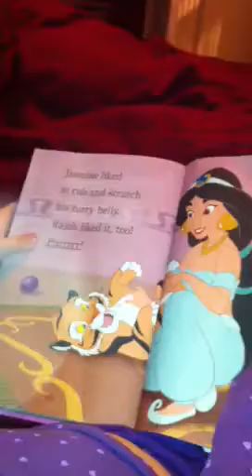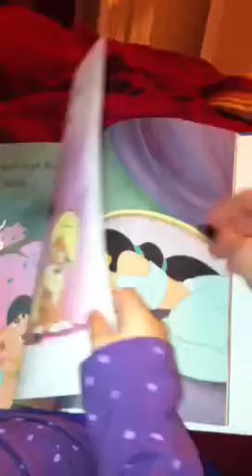Nicole reading princess jasmine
Three years old and "reads". Our smarty pants memorizes all her books